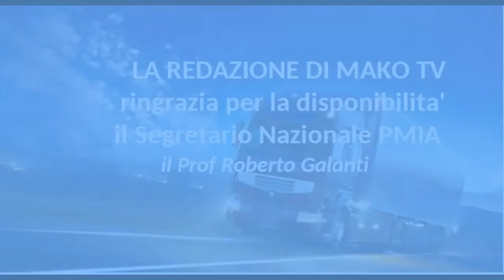PMIA Autotrasporti intervista di MAKO TV al Segr Naz Roberto Galanti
Interessante intervista al prof R.Galanti (Segr Naz.le  PMIA Autotrasporti) per stigmatizzare tutto quello che sta accadendo nel mondo dei trasporti su gomma oggi in Italia. Informazioni sorprendenti e tanto altro. Intervista condotta da Gino Pietropaolo di Mako TV